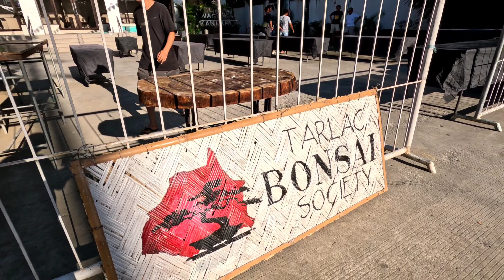INGRESS BONSAI SHOW ALL NEW TREE'S 2023.